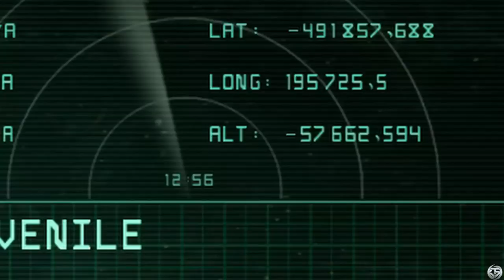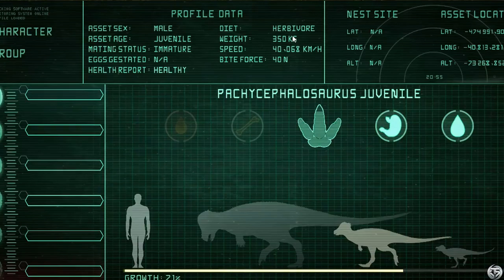[ THE ISLE ] - UNE VIE DE VICTIME !!! #1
La vie d'Herbi est très compliquée !!!